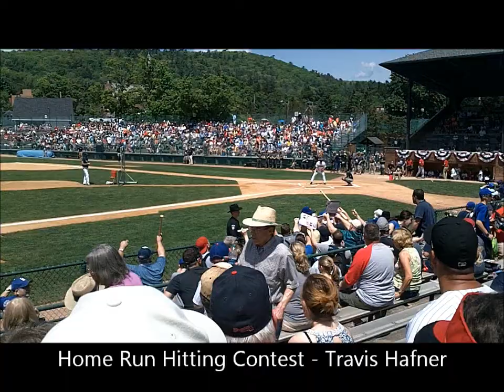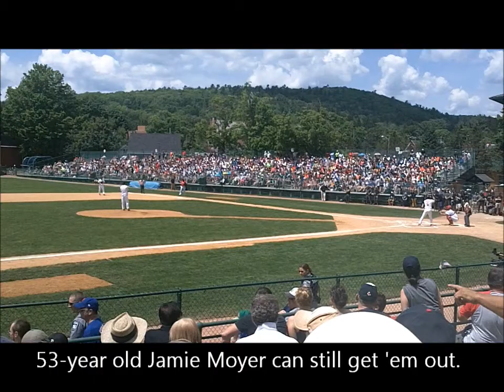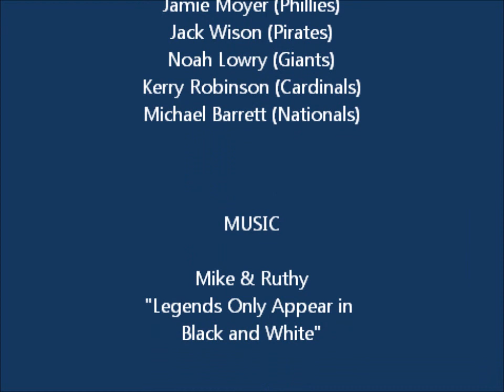Hall of Fame Classic 2016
Scenes from Hall of Fame Classic day in Cooperstown, NY, May 28, 2016.